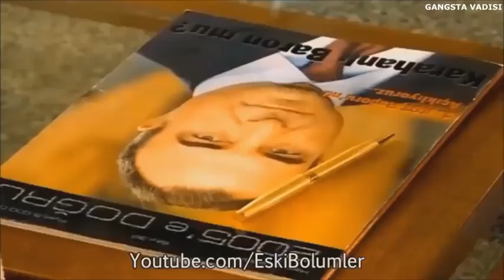Baron Mehmet Karahanlı | Gangsta's Paradise